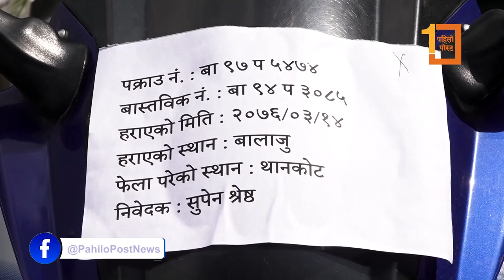अब मोटरसाइकल खोज्ने हस्तान्तरण गर्ने मात्र होइन, मोटरसाइकल नै हराउन नदिन केही उपाय खेजिरहेका छौँ